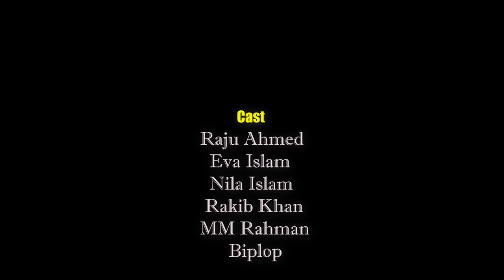Boirishailer Bou | বরিশালের বউ | Bangla Natok | Raju Ahmed | Nila | Eva | 2024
Bangla Junior Natok Present's

Bangla Natok : Boirishailer Bou / বরিশালের বউ
Cast: Raju Ahmed , Eva Islam , Nila, M M Rahman, Mukta Kazi & Other's
D.O.P : Kobir
Edit & Color : Rabbi
Story & Director : Raju Ahmed
Label: Bangla Junior Natok